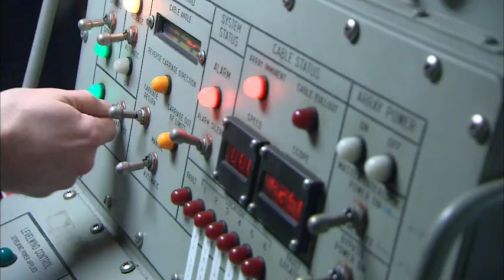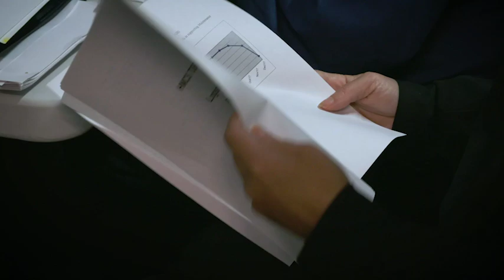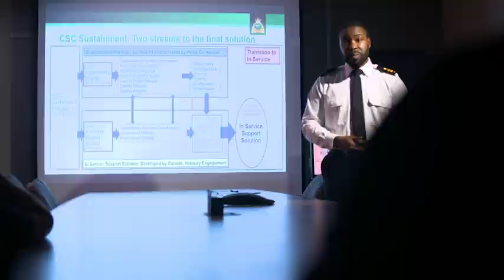Canadian Armed Forces - Naval Combat Systems Engineering Officer - English (2022)